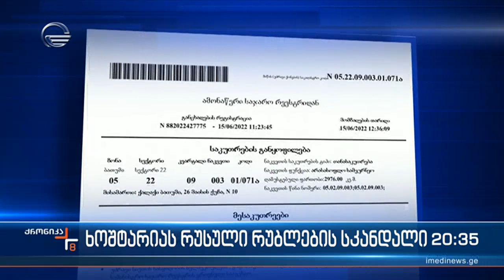როგორ მოქმედებს რუსეთის რბილი ძალა საქართველში